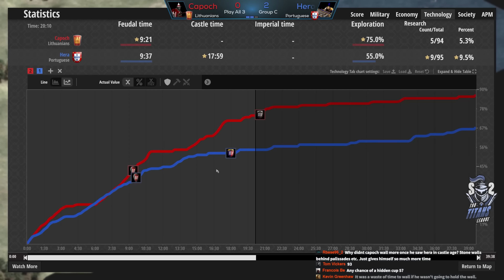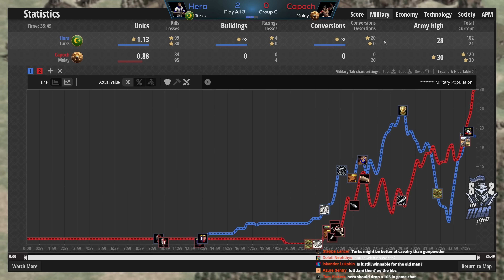Hera vs Capoch! TTL Platinum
This is an exciting full 3 game set from Platinum T90 Titans League between Hera and Capoch!